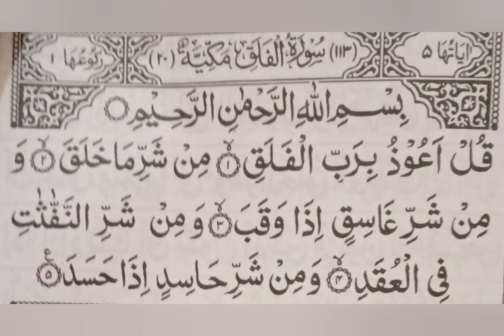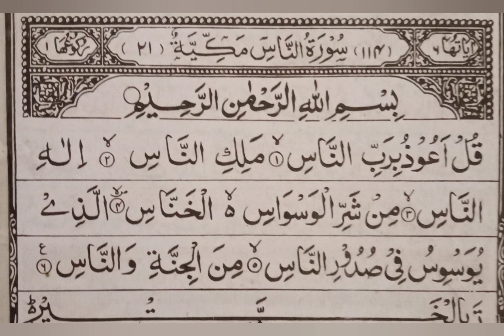Short Suras | Important Surahs | Beautiful Pronunciation |Awesome Recitation